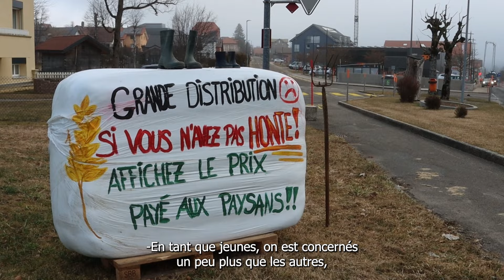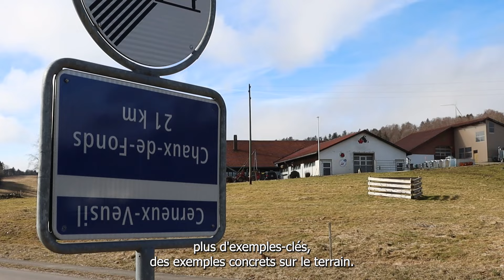Franches-Montagnes, franche colère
C’est sans doute sur le plateau jurassien que la fronde agricole s’est exprimée avec le plus de vigueur ces deux dernières semaines en Suisse. Le soutien aux principes de la pétition de l’Union Suisse des Paysans s’y teinte de défiance face à la lenteur des processus politiques.